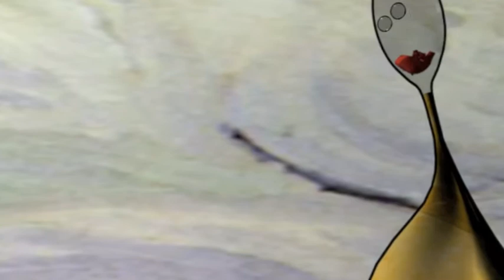Brain Drop [3D Animation] Shih Chien University 2013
Director: 李易穎
實踐大學媒體傳達設計學系
Shih Chien University
Department of communication's Design
[Digital 3D Animation Design]
動畫組2年級